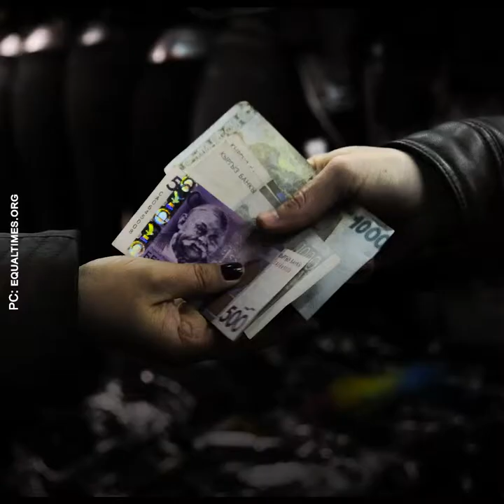Кочкордон тигүүчү цех ачкан Керемет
Бир жыл мурун Керемет жумуш издеп үйүн таштап кеткенге аргасыз болгон. Эми болсо өзү башкаларды жумуш менен камсыз кылып жатат.